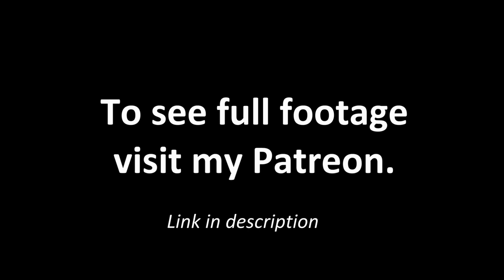Rookie Bob Lanier vs Braves 1970 RS